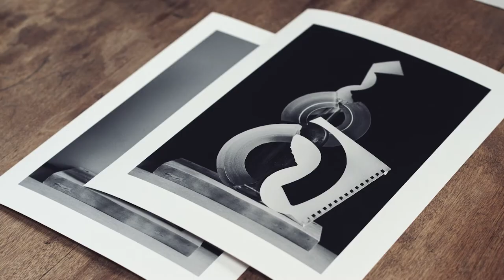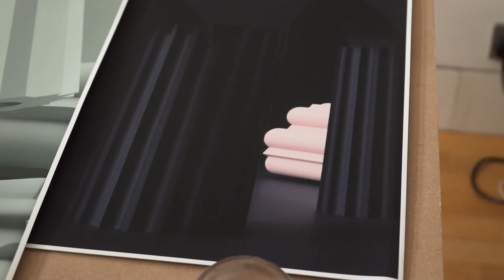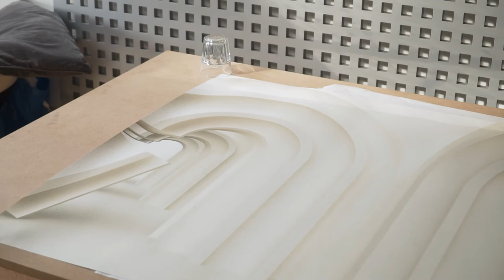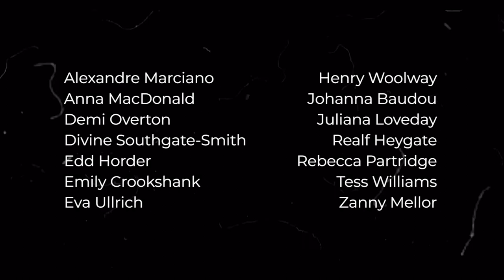Enter the abstract | 6 November, 7 pm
Today’s 24 hour connected culture provides little time for individual moments of reflection and tranquillity.

Whilst ‘Stay at home’ measures and lockdown restrictions have isolated many during the 2020 pandemic, they have also exacerbated the pressure for others to be permanently online and available.

This group auction brings together 14 contemporary artists whose transcendental artwork encourages the viewer to slow down and take the time to understand their surroundings.

By pausing and allowing themselves to absorb the artwork in front of them, the viewer is able to enter their own state of self reflection and contemplation.

Auction
Live stream |  6 November, 7 pm

Monthly Payment
Monthly payment options are available for all artwork in this auction. Contact The Auction Collective for more information.

To hear the latest news follow @theauctioncollective on Instagram and sign up to the mailing list